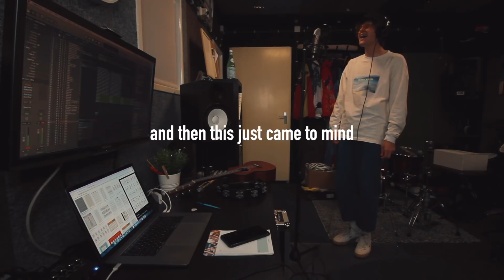My Instagram followers write a BITTERSWEET love song! | STORY SESSIONS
I wrote a song with my Instagram followers about the bittersweet ending of a summer love (I'm not crying you are!)